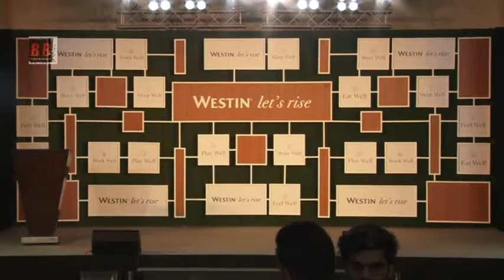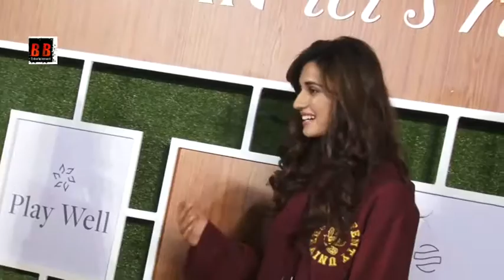"Disha Patani" Unveils Newest Well Being At Westin Hotel And Resort